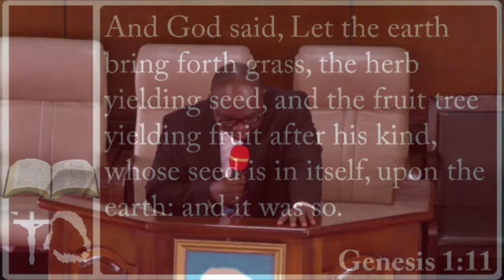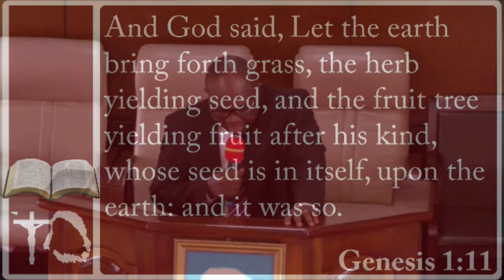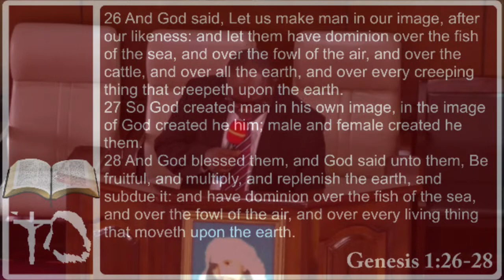2020-08-29PM - Let Every Seed Bring Forth After It's Kind - Bro John Conteh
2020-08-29PM - Let Every Seed Bring Forth After It's Kind - Bro John Conteh